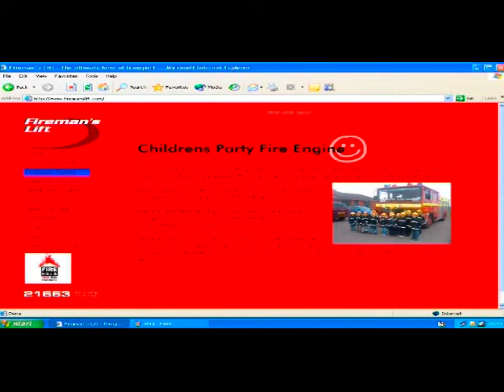Fireman's Lift Promotional Video - Party Fire Engine Limo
fancy a night out on our Party Fire Engine Limo, but not sure what to expect??

Well watch this and get a good idea